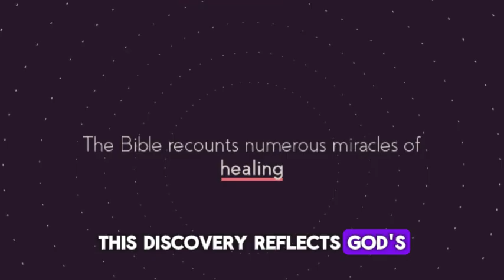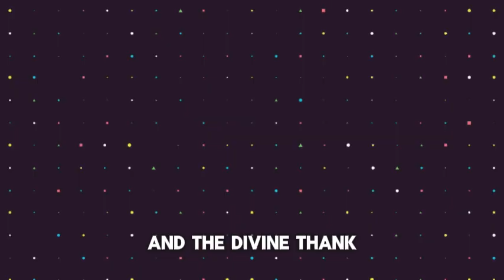SHOCKING!!! UNSEEN BUT NOT UNNOTICED(HIDDEN TRUTH OF MICROBIOLOGY AND GOD EXPOSED).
Delve into the world of impossibilities as we explore the harmony of microbilogy and the Faith.